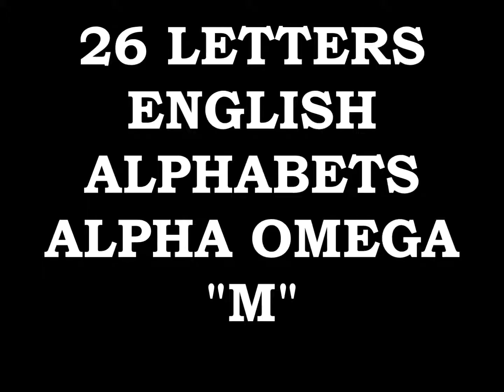EMPEROR KING KODEH JOBE CAR ENGLAND AMERICA YOUYOUKODEHJOBE447432635756YOU GREEN CARD M